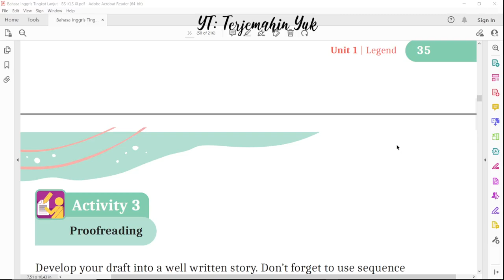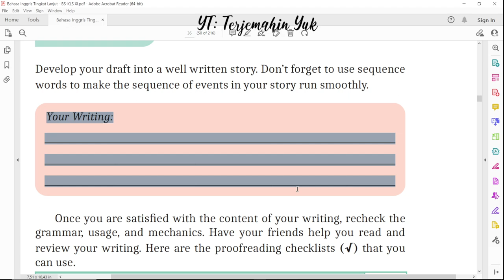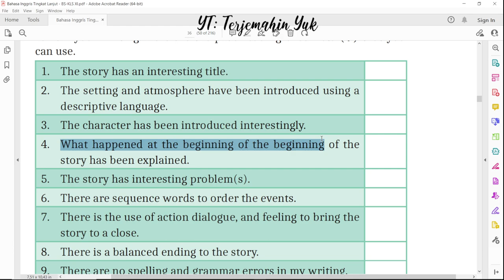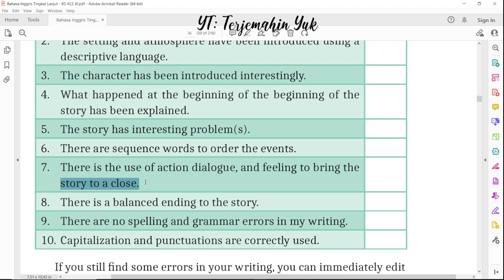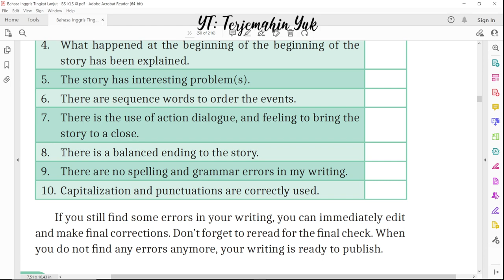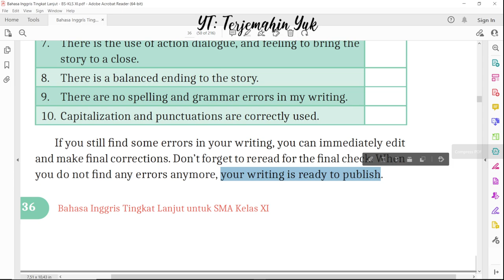Hal. 36 kelas 11 Terjemahan Buku Bahasa Inggris SMA SMK Kurikulum Merdeka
Activity 3
How Proofreading a story

terjemahin yuk
terjemahinyuk
terjemahkan yuk
Kurikulum Merdeka
Kelas XI
Tingkat Lanjut halaman Belanja di Shopee: